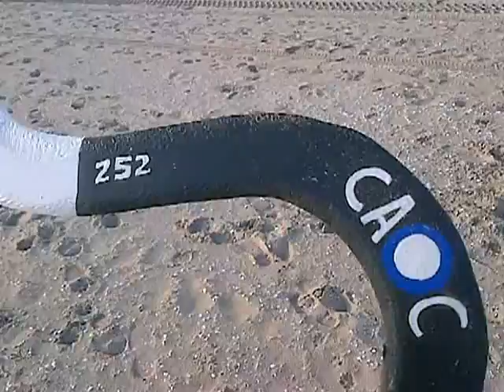Admiral Hat Boomerang (triplex)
Trying out my latest boomerang on the beach.
I have painted it in the colors of the WWII plane CAC Boomerang from the RAAF.
This one is made from simple triplex and broke after a couple of throws..
I decided to make a tougher one from Birch 10 Ply and that flies much better.